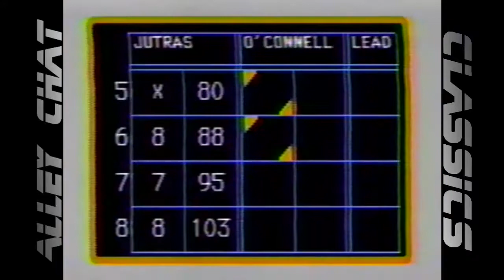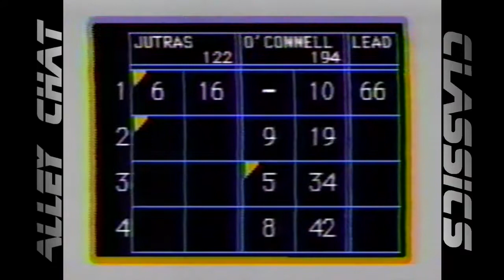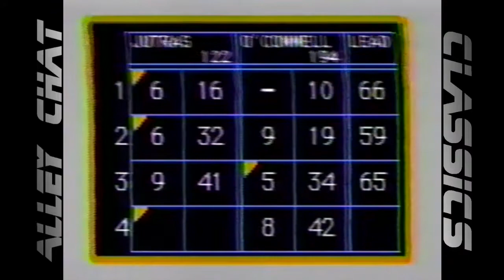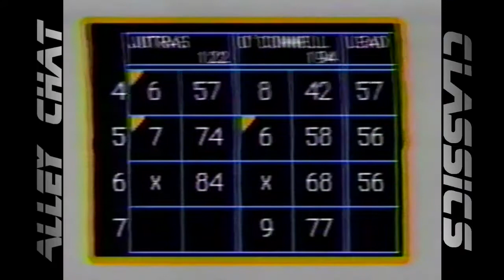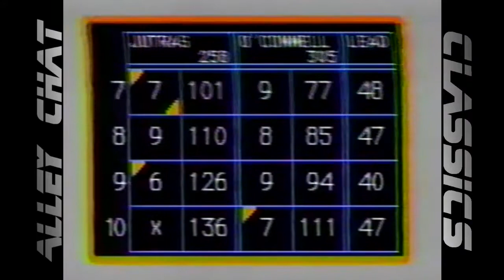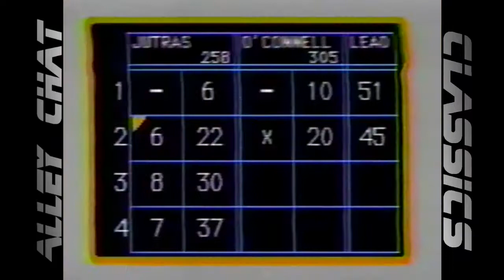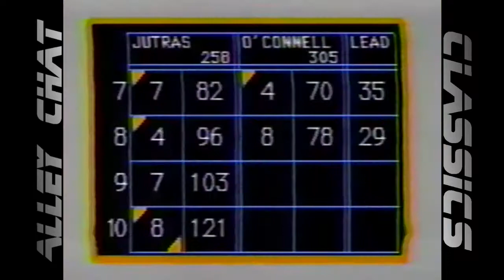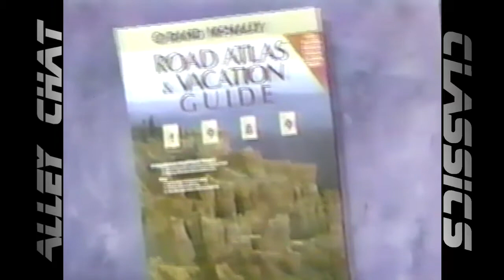Alley Chat Classics - Channel 5 - Charlie Jutras vs. Dick O'Connell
From the 1989 Channel 5 "Candlepin Bowling" season, this match features challenger Charlie Jutras of Agawam, MA vs. champion Dick O'Connell of Abington, MA.